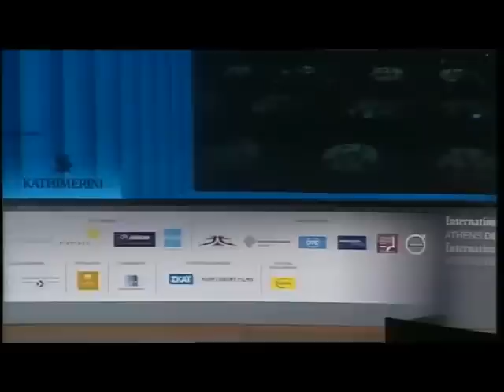Smartmatic CEO Antonio Mugica - Athens Democracy Forum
During the Athens Democracy Forum, Smartmatic CEO and founder Antonio Mugica took part in a panel  debating about the digital age, cybersecurity and data privacy.

The panel discussed key questions asked by people on a daily basis. Where is the line between privacy and cybersecurity? Who decides how much access should governments have to our data? Who owns our personal information which will stay in public domain forever?